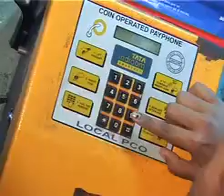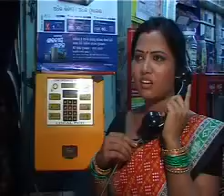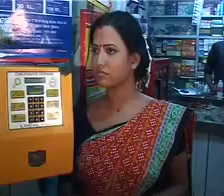ଟୁଆଁ ଟୁଇଁଙ୍କ ଦଶହରା ବୁଲା 2 | Dussehra Darshana Part 2 | Cuttack & Bhubaneswar | Odisha365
Tuana Tuininka Dussehra Darshana_Episode_2_EDITED

Cuttack, Bhubaneswar Re Dussehra Bula,
 A Must Watch
17/10/2010